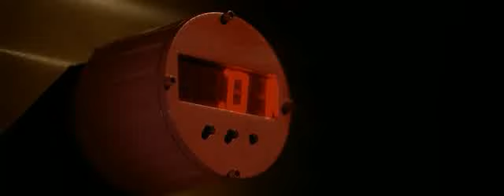Ali Larter - Shannon Elizabeth - Eliza Dushku - Jay And Silent Bob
Cancion Psycho chicken con escenas de la pelicula Jay y Bob el silencioso contratacan